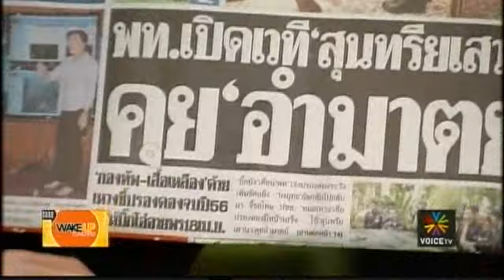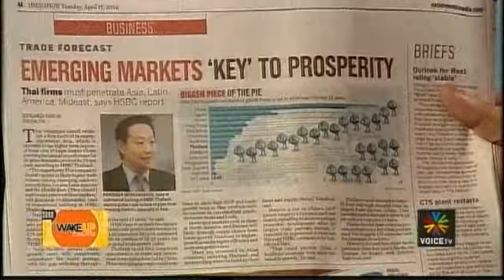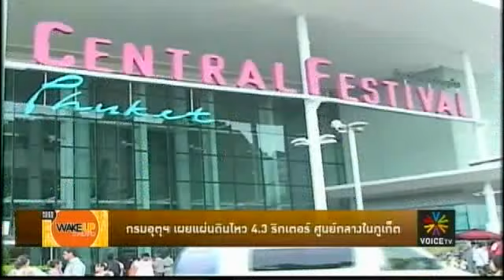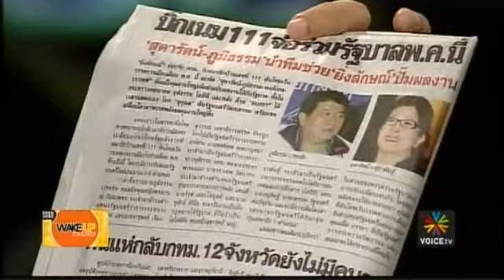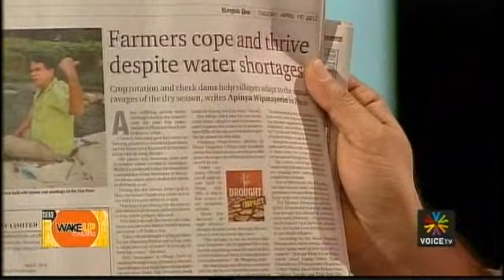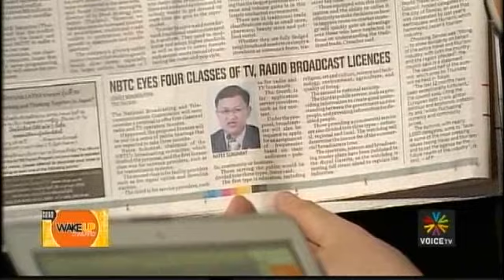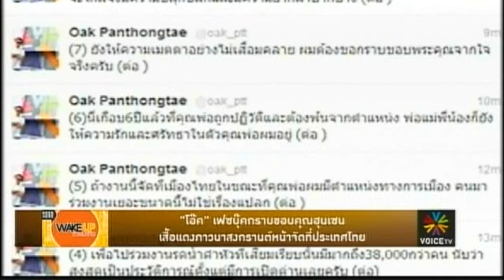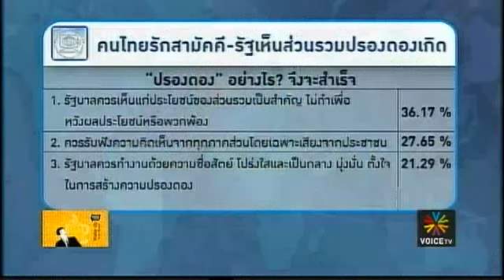Wake Up Thailand 17เมย55